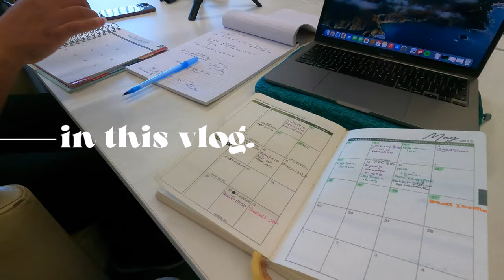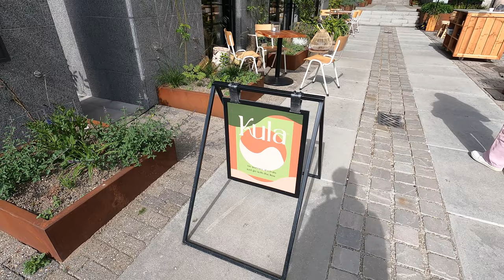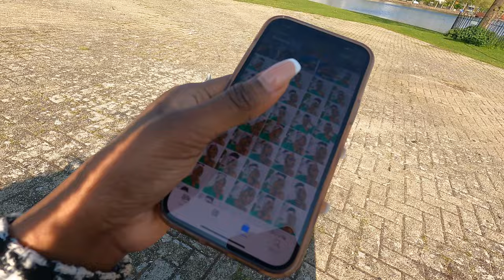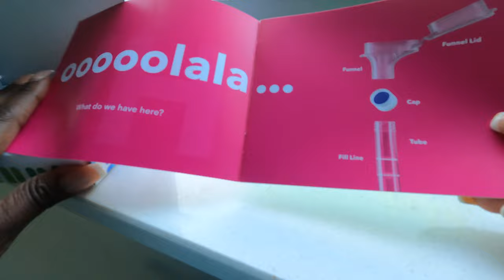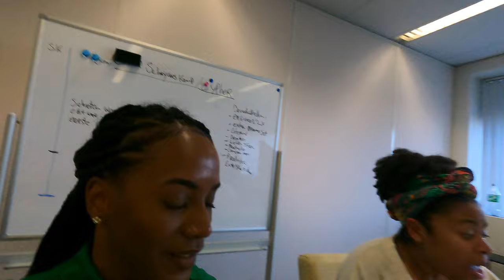vlog: CO-CREATING, LIFTING MY ENERGY, HAVING ANOTHER INTERVIEW? + DOING 23ANDME TEST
I love co-creating. Meeting people that that the same energy that want to move forward and to look for solutions. The past few days I have been co-created with other creatives.

I also finally got the 23andME test and I am so excited to get my results. I got the Health + Ancestry Service Test from them.

My most viewed video (80K+ Viewed video)

TAGS & TINGS:
youtuberlife, vlog, youtuber, youtubechannel, vloger, youtubers, vlog, lifestylevlogger, youtubevlogger, vlogginglife